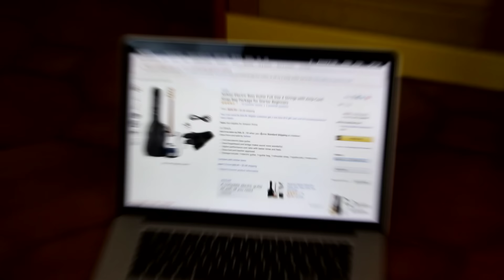The Cheapest BASS on AMAZON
Decided to get the cheapest bass you can find on Amazon... It's just $68,99! But how does it sound...?
I am playing "Give It Away" from the Red Hot Chili Peppers :)

I am also giving this bass away (it's perfect if you want to start playing the bass!).

The bass I am playing

Special thanks to Isaac Rodriguez, Verchier Natsu, Ben Bundy, Dylan Thompson, Parker Delgadillo, Ryan Harper & all my patrons

My NEW ALBUM!

See you soon and Stay Funky! :) bass cover bass jam